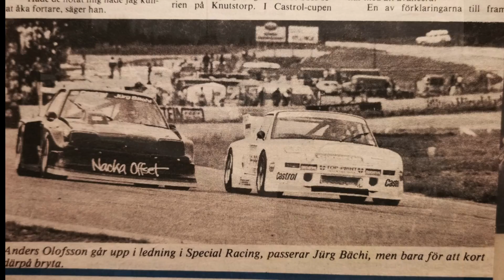"Det var rejäla grejer"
Motornörd gör ett återbesök hos Johan som är en samlare, entusiast och Opel-nörd. Johan har "råkat" bygga in bilar bakom en vägg och idag ska väggen rivas  Lämna gärna en kommentar eller en tumme upp.